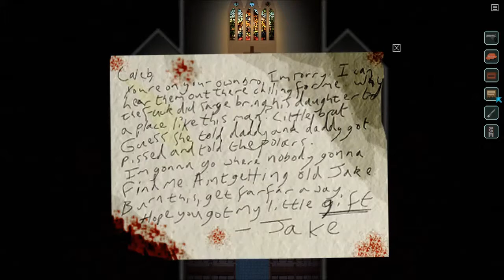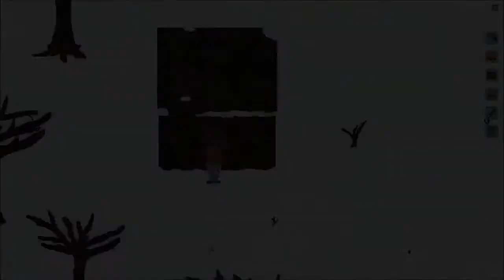Scoop's Let's Play - Richard & Alice - Ep.05 - The Church Pt.1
Hello!

Today I am playing Richard & Alice by Owl Cave It was just released on Steam and I couldn't resist!

This world has seen an environmental disaster and a constant snowfall has destroyed society. You, Richard, begin the tale trapped in prison. Your only companion is your fellow prisoner Alice.

Special thanks to the Open Broadcaster Software for the fancy recording software!